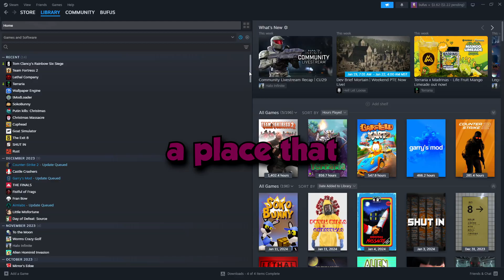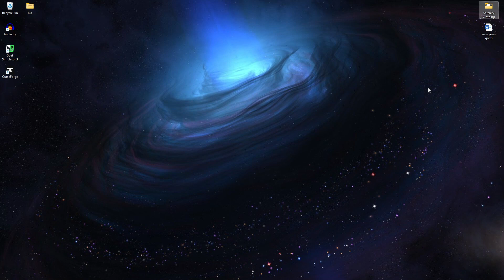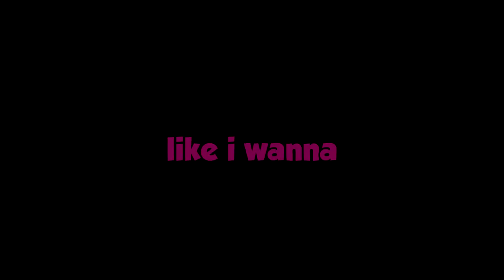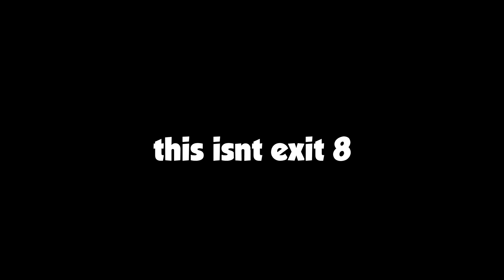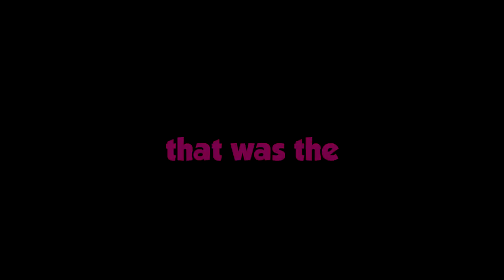I played 3 AMAZING Itch.io HORROR games...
in this video i play 3 different games from itchio. these games being start survey, night of the consumers, and midnight custody. these games were very fun to play and if you want to see a full video on night of the consumers please let me know.

like and sub if you like this type of content !!